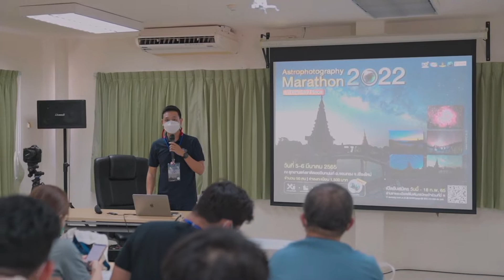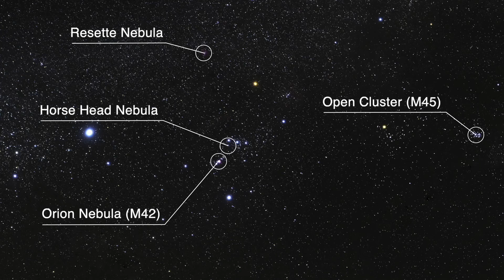EOS ON AiR X NARIT ( ASTROPHOTOGRAPHY MARATHON 2022 )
ภาพบรรยากาศการเรียนรู้การถ่ายภาพดาราศาสตร์ตั้งแต่เทคนิคพื้นฐานจนถึงระดับสูง โดยวิทยากรระดับประเทศ คุณศุภฤกษ์ คฤหานนท์ จากสถาบันวิจัยดาราศาสตร์แห่งชาติ

พร้อมชมความงดงามของท้องฟ้ายามค่ำคืน ไปกับกิจกรรมที่จัดขึ้นในพื้นที่อนุรักษ์ท้องฟ้ามืด ที่ปราศจากแสงสว่างรบกวนในเวลากลางคืน ให้ผู้เข้าร่วมอบรมได้สัมผัสความงดงามของท้องฟ้ายามค่ำคืนด้วยตาเปล่า พร้อมเรียนรู้วิธีการและเทคนิคการถ่ายทางดาราศาสตร์อย่างเข้มข้น ตั้งแต่พื้นฐานจากวิทยากรมืออาชีพ รวมถึงการออกเดินทางถ่ายภาพดวงดาวยามค่ำคืนที่น่าตื่นตาตื่นใจ อาทิ ทางช้างเผือก เส้นแสงดาว แสงจักรราศี แสงสนธยา และวัตถุในห้วงอวกาศลึก (Deep Sky Objects) หลากหลายประเภท และร่วมพบปะแลกเปลี่ยนความสนใจกับนักถ่ายภาพดาราศาสตร์ทั่วประเทศ